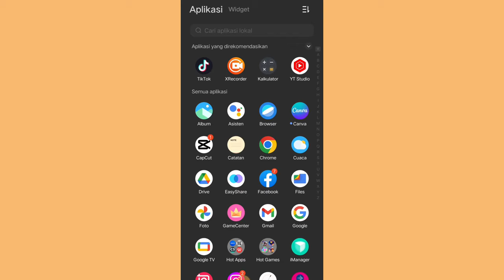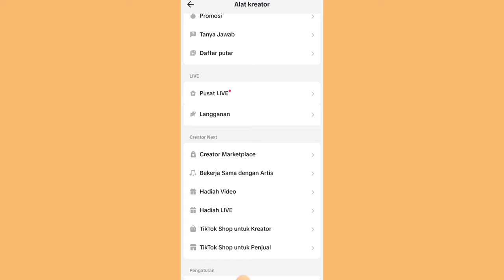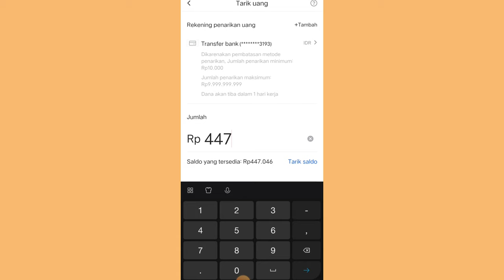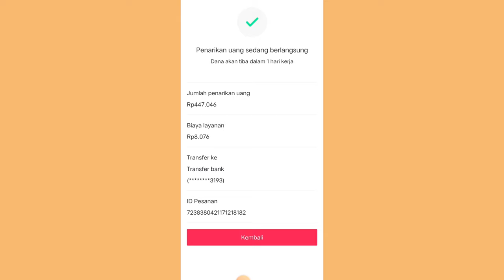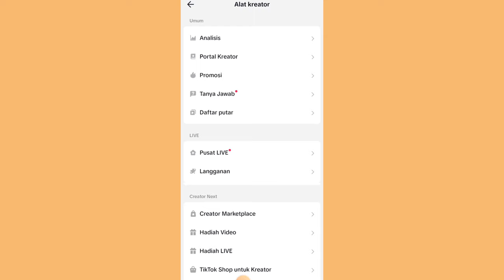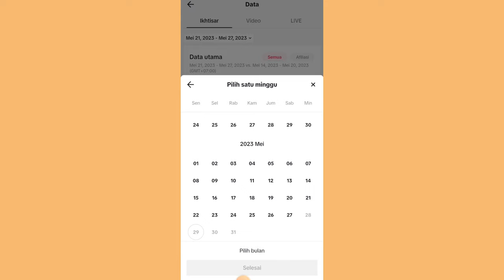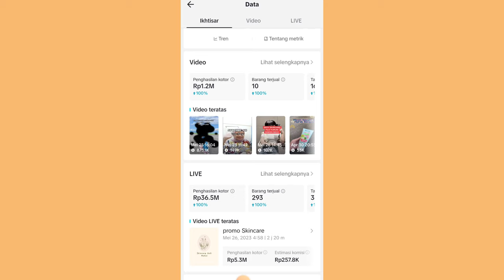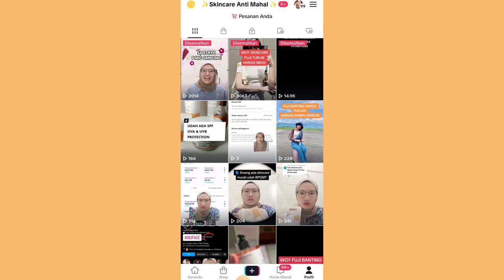KOMISI TIKTOK GAK PERNAH NAIK SAMA SEKALI 👍 AKHIRNYA BISA NAIK 3 KALI LIPAT ✨ PEMULA WAJIB TAU